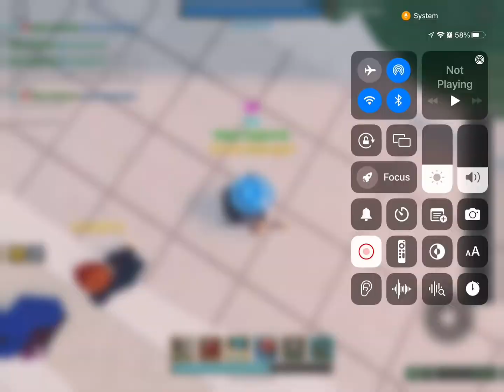Don’t ask me…